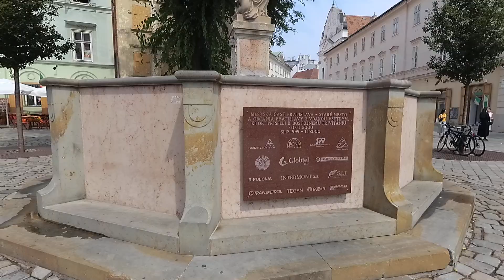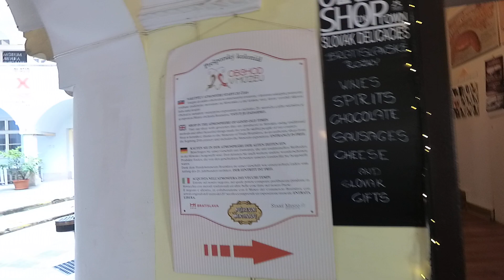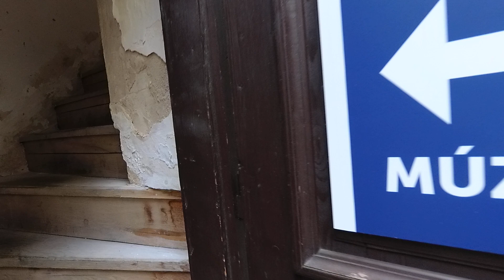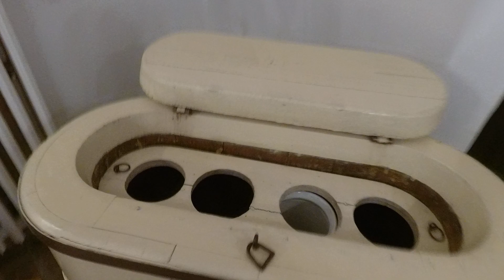seconda parte della passeggiata a Bratislava shopping e souvenir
In realtà questa è la prima parte del video precedente ma sempre a disposizione per voi tutta la passeggiata in questa originale capitale della Slovacchia